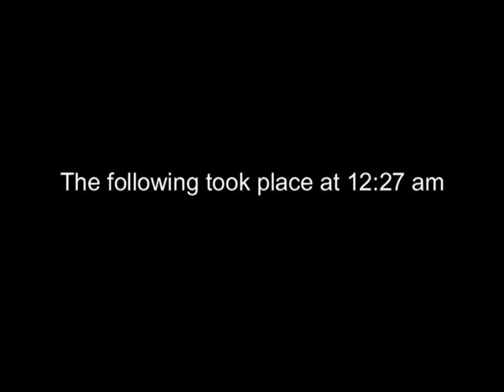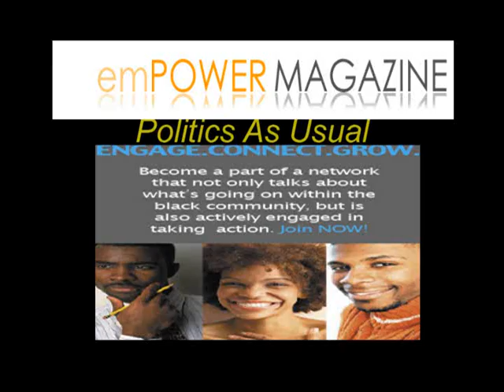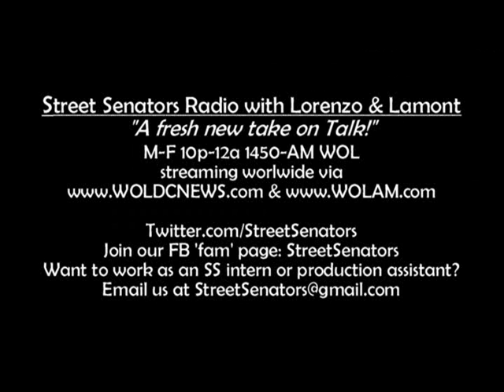Street Senators [Talk] Radio with Lorenzo & Lamont (all access promo)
Street Senators Radio with Lorenzo (Victory) & Lamont (Young Petey Green) is on now...are you listening?!?